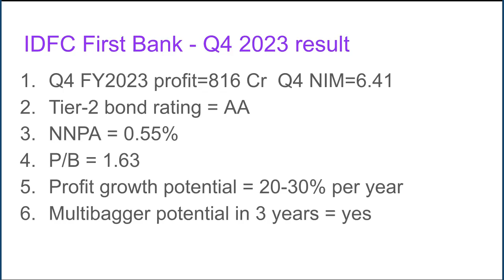IDFC first Bank 2023 q4 result quick review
IDFC first Bank 2023 q4 result quick review - Is it a good buy from here?